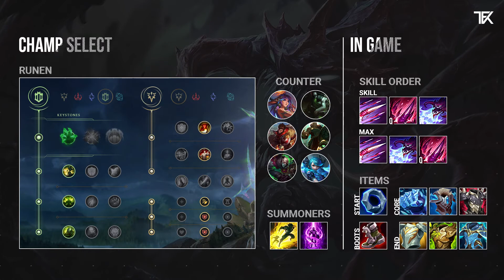Cho'Gath Miniguide S12 german | TFK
Herzlich Willkommen zu diesem Season 12 Cho'Gath Miniguide!
Hier erfährst du alles Wichtige im Schnelldurchlauf, was du zu diesem Champion wissen solltest.
Zuerst einmal, geben wir dir einen kurzer Überblick über den Champion, dann über die Fähigkeiten.
Außerdem bekommst du noch ein Dashboard mit den empfohlenen Summoner Spells, Runen, Skill Order, Items und Counters.

Du willst deinen Livestream upgraden?
Dann schau dir doch mal unsere Kanalmitgliedschaft an.
Mehr Logos, mehr Streams, mehr Interaktion!

Ich streame aktuell immer 1 mal die Woche...

Freitag - 🕑 ca. 14.00 Uhr
Montag  - 🕙 ca. 10.00 Uhr [Ersatztermin]

Also schaltet ein um nichts mehr zu verpassen!

Alle Spenden und Super Chats fleißen in unseren Kanal und werden zu 100% für Upgrades auf diesem Kanal verwendet ;)

0:00 Intro
0:08 Überblick
0:55 P-Fähigkeit
1:05 Q-Fähigkeit
1:16 W-Fähigkeit
1:26 E-Fähigkeit
1:37 R-Fähigkeit
1:54 Dashboard
2:14 Outro